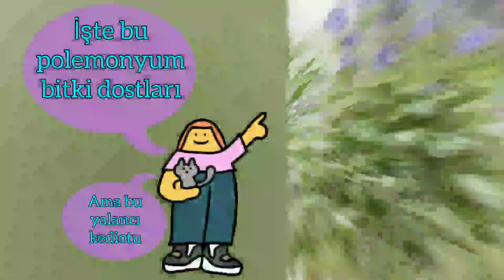Kedinanesi - Nepeta cataria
"Benim gibi bir kediseverseniz mutlaka kedi nanesini duymuşsunuzdur çünkü hepsi olmasa da kedilerin çoğu bu otun kokusuna bayılırlar. Kedi nanesi, kokusuyla kedileri sakinleştirir ve daha uysal davranmalarını sağlar. Sadece kediler değil, arılar ve kelebekler de diğer ballıbabagillere gösterdikleri ilgiyi kedi nanesine de gösterirler. Kedi nanesi bahçelerde bol güneş alan konumda dekoratif amaçlı olarak kullanılabildiği gibi, kabakgillerden yaprak biti ve zararlı böcekleri uzak tutmak için de yetiştirilir."
Okan Akkoyunlu